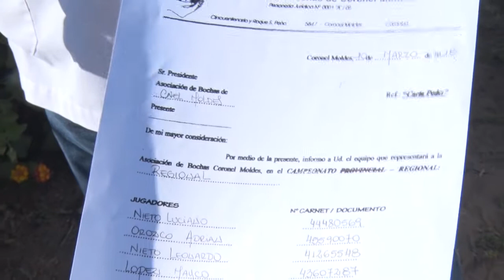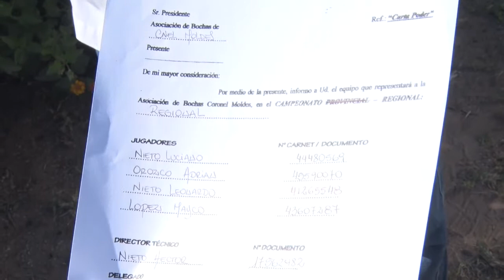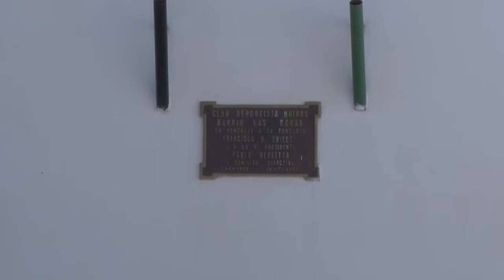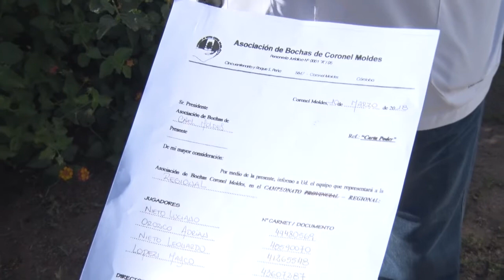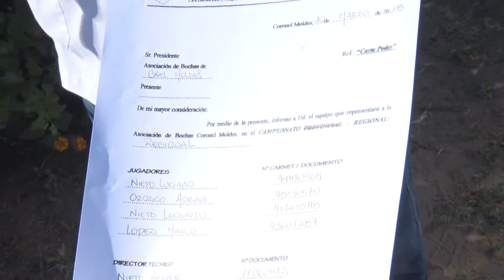HÉCTOR FARIAS PTE CLUB LAS RANAS EL REGIONAL DE BOCHAS SE DEFINE EN MACKENNA